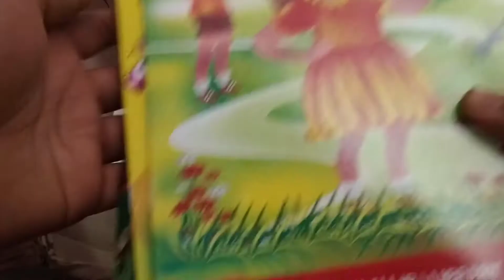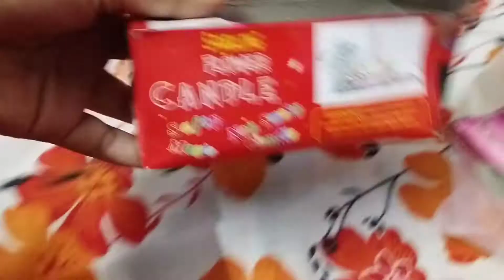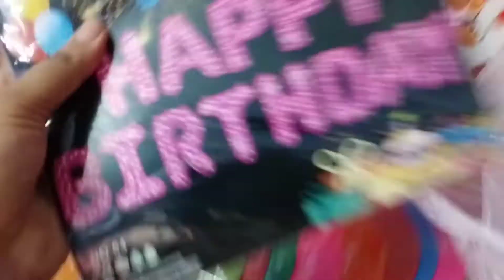সারফারাজ কে যা দিব সব ঠিক করে নিলাম || samima akter vlog